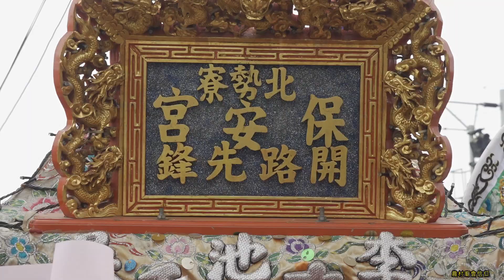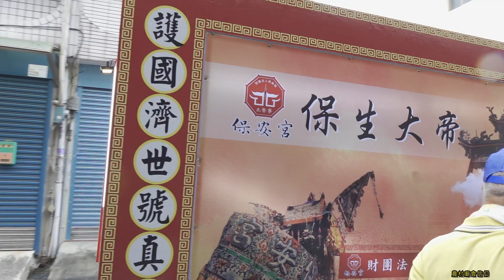池府千歲來開光先鋒官大旗~北勢寮保安宮先鋒官李池吳三府千歲｜北勢寮保安宮保生大帝歲次辛丑年聖誕千秋平安遶境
池府千歲來開光先鋒官大旗~先鋒官李池吳三府千歲｜北勢寮保安宮保生大帝歲次辛丑年聖誕千秋平安遶境